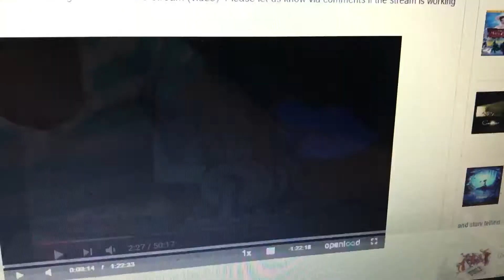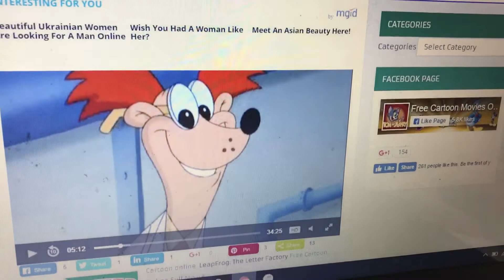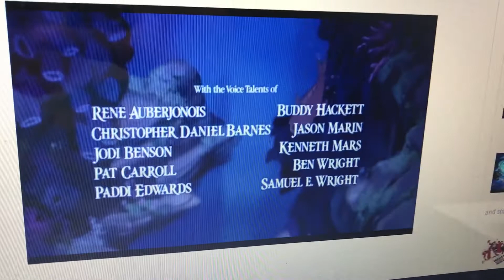The Little Mer Fairy Part 1 - Fathoms Below/Main Titles